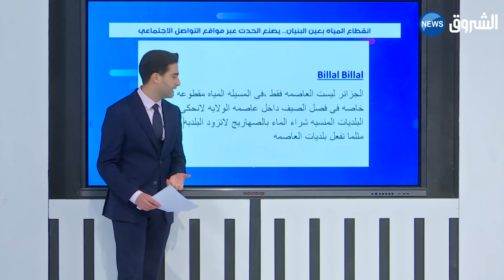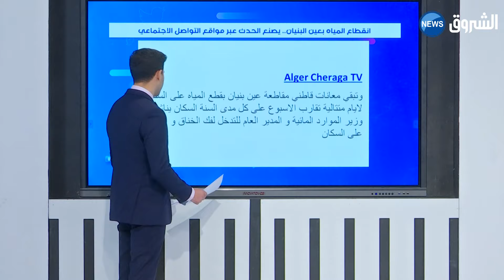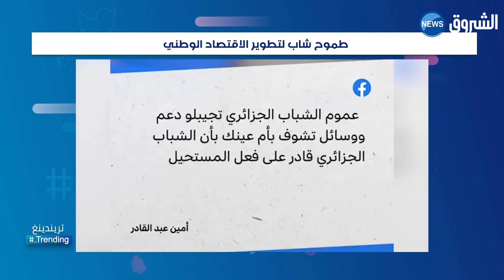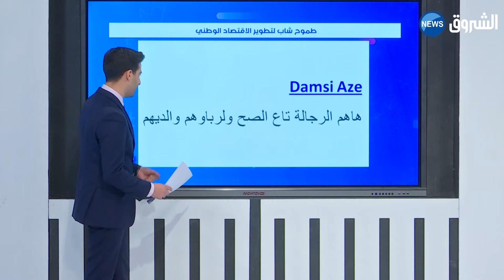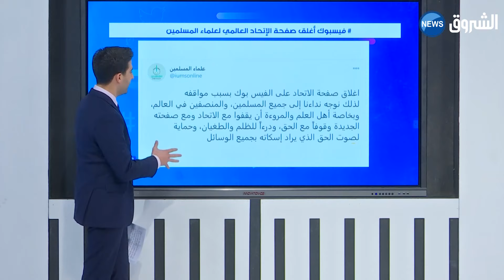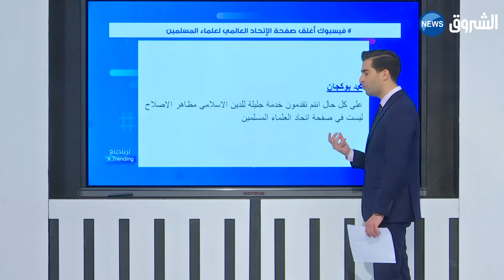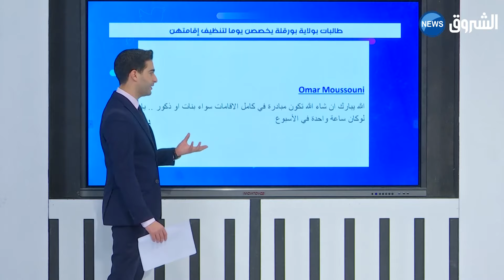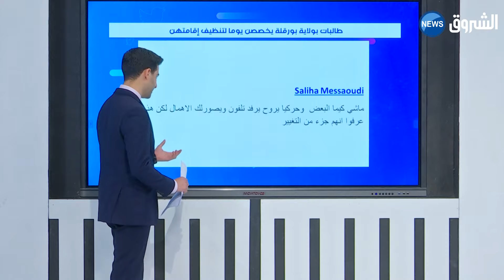ترندينغ.. انقطاع المياه بعين البنيان .. و طالبات بورقلة يخصصن يوما لتنظيف إقامتهن